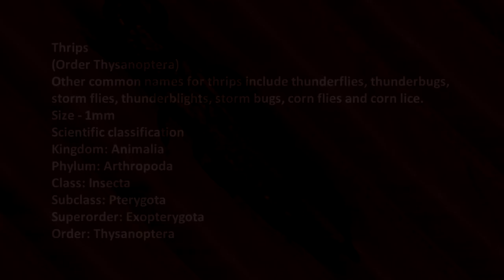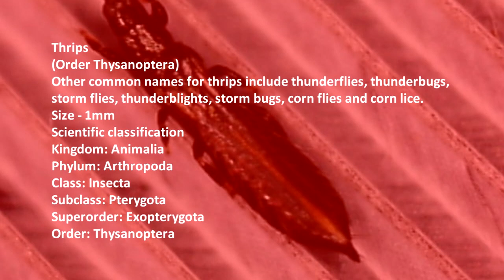DVM footage #4 'Thunderbug'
We've all seen those pesky Thunderbugs crawling and flying around at certain times of the year but have you ever wondered what they look like up close?
Here's your chance.
A thunderbug (member of the thrip family) filmed at over 250 times magnification on a DVM (Digital Video Microscope) - a device that is fully mobile due to a built in LED light system, viewing screen and onboard Micro SD recording. Certainly beats having to drag a laptop and a USB microscope into the field.

Music supplied by You Tube.

Here's some info on the thrip;
Thrips (Order Thysanoptera) are minute insects with fringed wings. Other common names for thrips include thunderflies, thunderbugs, storm flies, thunderblights, storm bugs, corn flies and corn lice.
Scientific classification
Kingdom:      Animalia
Phylum:         Arthropoda
Class:         Insecta
Subclass:      Pterygota
Superorder:  Exopterygota
Order:         Thysanoptera